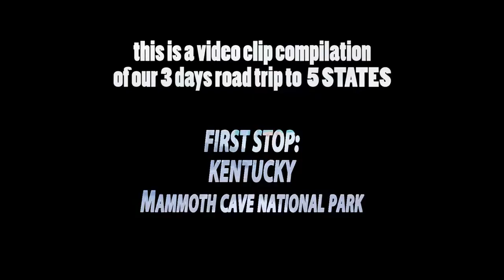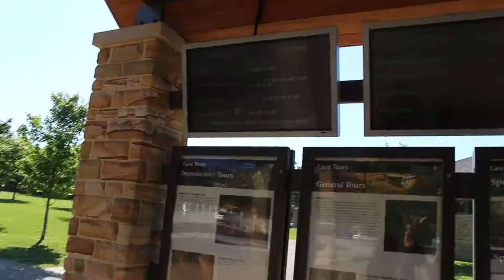WELCOME TO MY CAVE HOUSE | VISITING THE LONGEST CAVE IN THE WORLD | MAMMOTH CAVE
my second road trip visiting the  states i thought i should share this amazing "MAMMOTH CAVE" which is the longest cave in the world in KENTUCKY.sorry for ymbad editing and video as i am not a vlogger of some sort